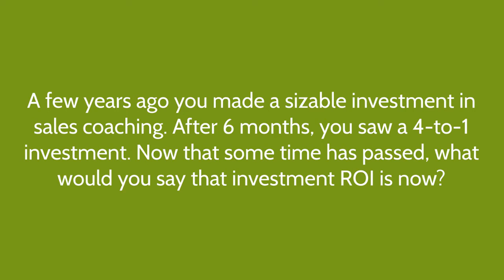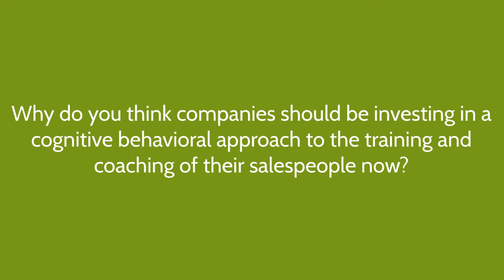Michael Douglas Testimonial | Unbound Growth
"I hired Carole for a total of 6 months for sales coaching. I was doing OK. During my time getting coached, I sold 3 six figure projects and built the strongest pipeline of my career. She has me looking at my goals and thinking I can better than I’ve ever dreamed. The mindset change is invaluable; small wonder she calls it Unbound Growth." - Michael Douglas | Director of Accounts, ENFOS